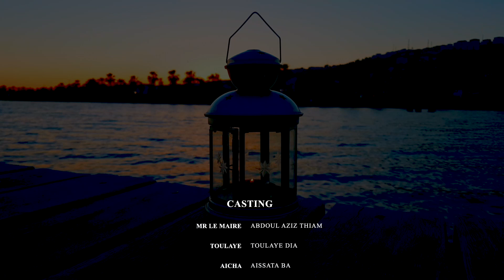COMBAT KOORKA EPISODE 18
LE MIRROIR DE LA CULTURE HAAL PUULAR - NOTRE EQUIPE TRAVAILLE  JOUR ET NUIT POUR VOTRE SATISFACTION